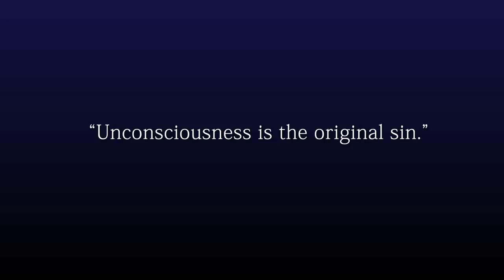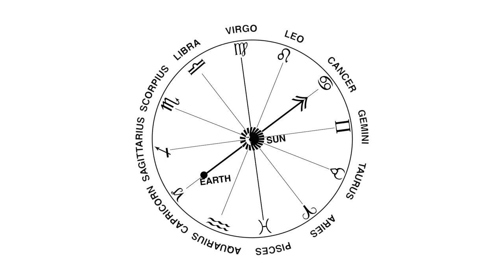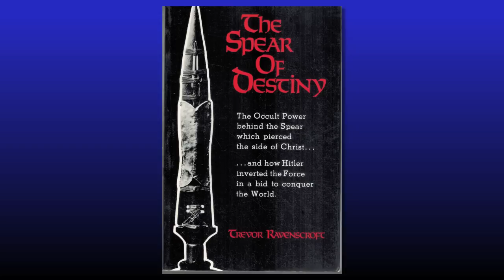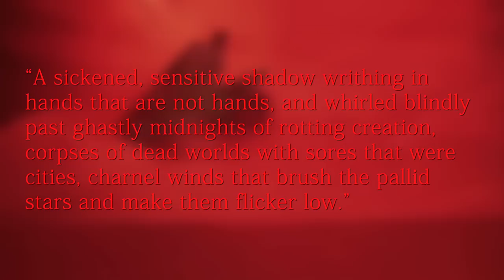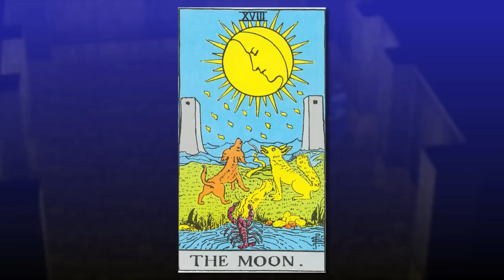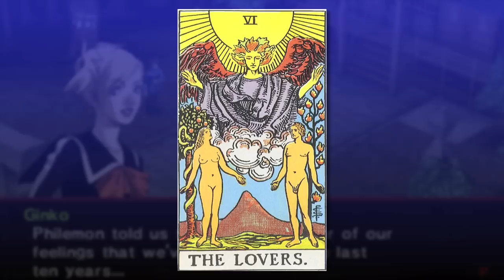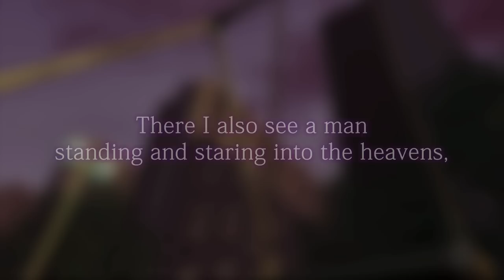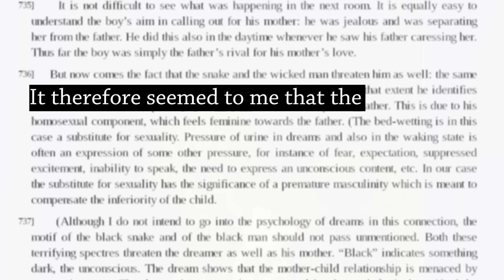Persona 2: Innocent Sin Analysis (Part 1) - Ultimate Persona Compendium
The Ultimate Persona Compendium is a comprehensive video series analyzing the Persona games, from beginning to end. In this entry we finally get to the first Persona sequel, and the start of the Persona 2 duology - Persona 2: Innocent Sin. This part mainly focuses on symbolism, themes, inspirations from the real world, characters, and many more of its intricately woven nuances.

CHAPTERS
0:00 Opening
1:15 Intro
5:18 Story Summary
14:19 Real World Parallels
28:17 Nyarlathotep
46:27 PSX Ad
46:56 Shadow Archetype
49:37 Maya Amano
53:00 Yukino Mayuzumi
55:36 Lisa "Ginko" Silverman
59:30 Eikichi "Michel" Mishina
1:03:38 Tatsuya Suou
1:06:32 Jun Kurosu
1:11:12 Der Doppelgänger
1:17:02 Persona Parallels
1:22:38 The Great Father
1:29:40 Outro